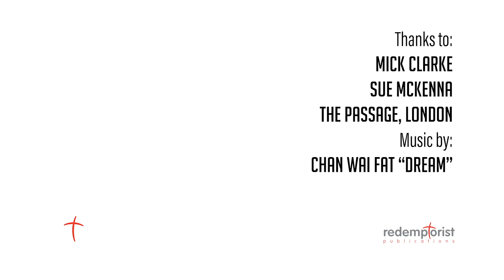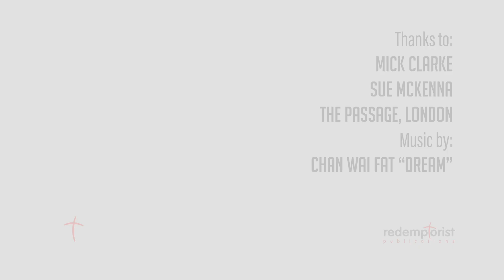Were Mary and Joseph homeless?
Mick Clarke compares the difficult journey that Mary and Joseph undertook during Advent to the condition of rough-sleeping and not having a place to call home.

Mick Clarke is the Chief Executive of The Passage in London, a charity aimed to provide homeless people with support to transform their own lives.

RP's very own Children's Book narrating the story of Mary and Joseph during their difficul journey

As incouraged by Pope Francis, find your perfect nativity for this Christmas and bring Jesus into your home, office, school, workplace.

This Christmas give a meaningful present. Give Meaningful Chocolate